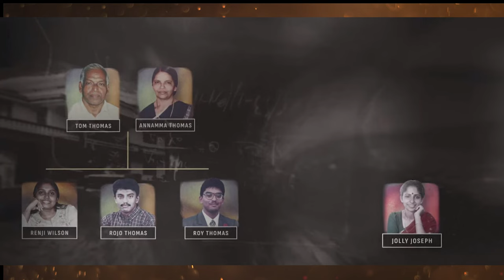జాలీ జోసెఫ్ సెన్సేషనల్ క్రైమ్ థ్రిల్లర్ కథ | Jolly Joseph curry and cynide story | Nijam tv